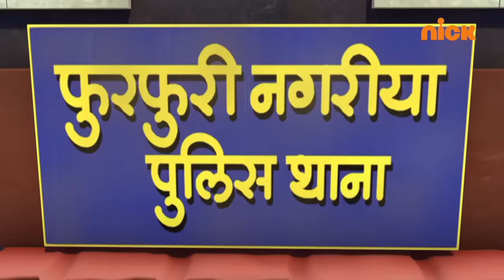Motu Patlu | Season 1 | मोटू पतलू | Third Eye | Episode 50 Part 1 | Voot Kids